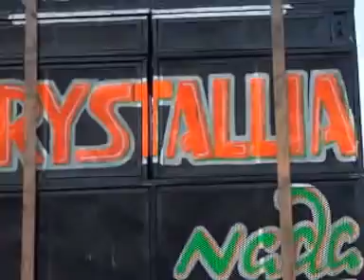Singa Dangdut CYSTALLIA NADA 2015 Sulap Mangan Pitik - Show Kalimenir 11 Oktober 2015